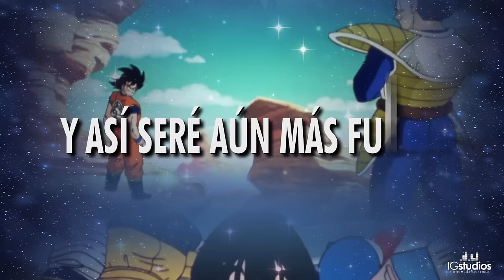Dragon Ball Super Ending 2 - Starring Star (Versión FULL) Latino - Iván Rosa | IGStudiosMx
¡La espera terminó!
Les presentamos la versión completa del ending 2 de Dragon Ball Super, que lleva por título: “Estrellas Brillosas”, interpretado al español por Iván Rosa, voz oficial de Latinoamérica.

Un agradecimiento a todas las personas involucradas en la realización de este tema, sin su ayuda no hubiera sido posible, agradecer principalmente a nuestro amigo Iván Rosa ya que aceptó la invitación y también re-grabar la canción, de igual forma a nuestro equipo de IGStudiosMx por el empeño puesto al proyecto.

-INFORMACIÓN-
Intérprete: Iván Rosa
Coros: Ryuken
Intérprete Original: Keytalk
Idea Original: Leonardo Iribe
Adaptación: Candiani Dubbing Studios / Ezequiel Montaña / Leonardo Iribe
Instrumental: @omar1up
Edición y Mezcla: Leonardo Iribe / IGStudiosMx
Video: Gonzalo Moller
Portada: Gonzalo Moller

Una producción original de IGStudiosMx 2020

Starring Star
Dragon Ball Super Ending 2
DBSuper ending
Estrellas Brillosas
Iván Rosa